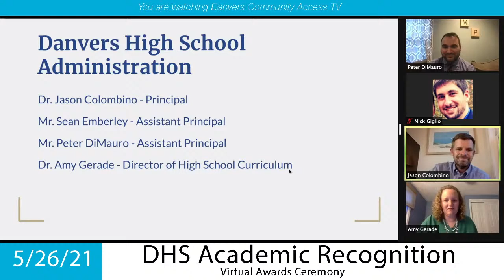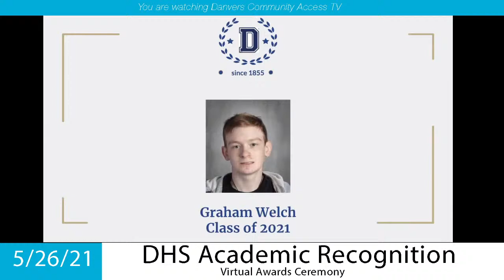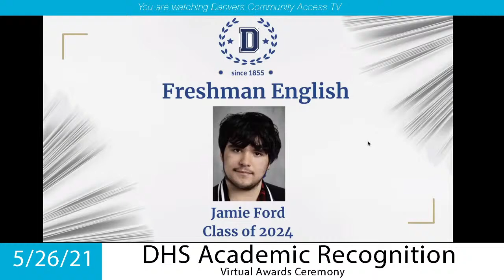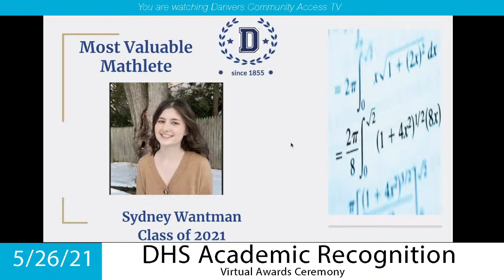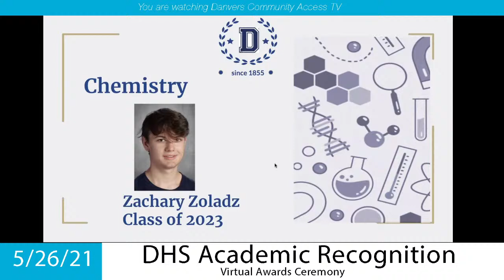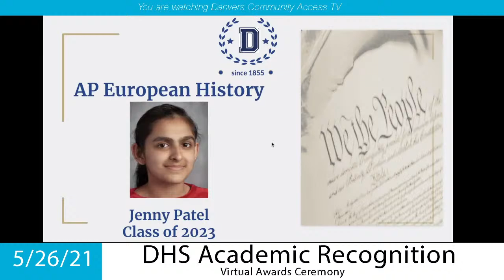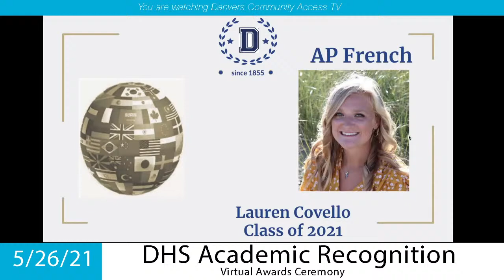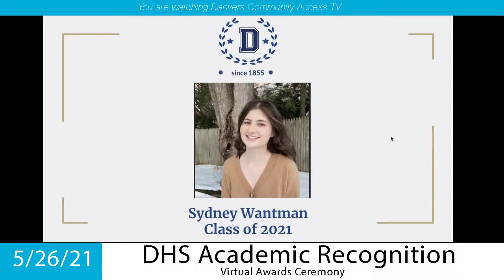DHS Academic Recognition Night- 5/26/21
120 Danvers High School students were virtually honored for all their hard work at the 2021 Academic Recognition Night.